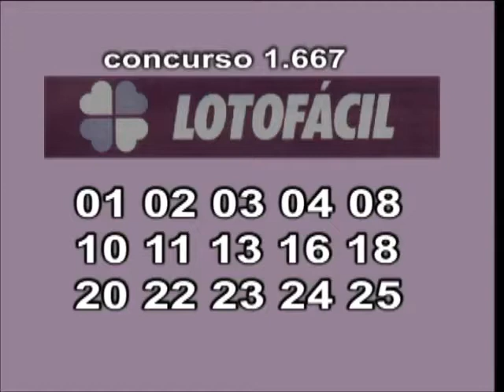Fique Sabendo 26.05.18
Fique Sabendo com Valéria Barros